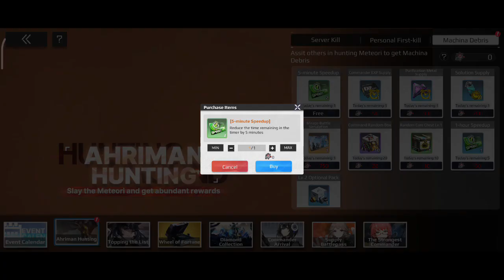Fallen Frontline gameplay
Fallen Frontline gameplay on Android

Size: 1GB